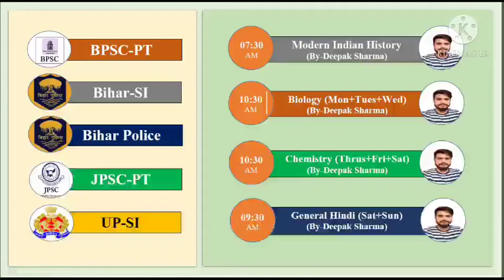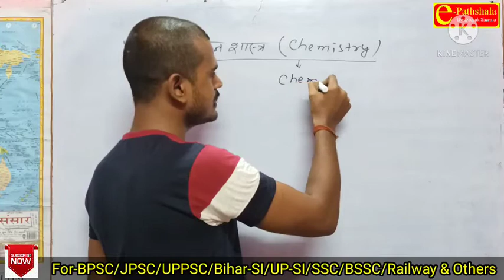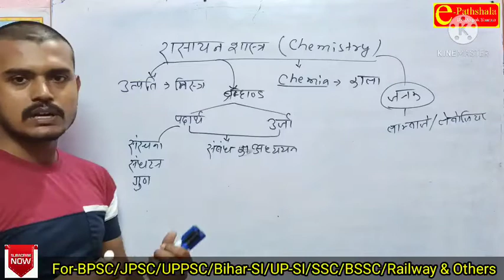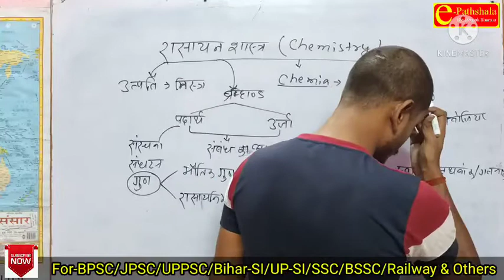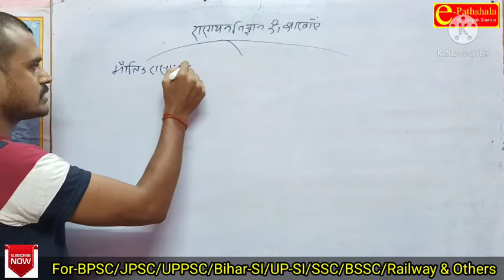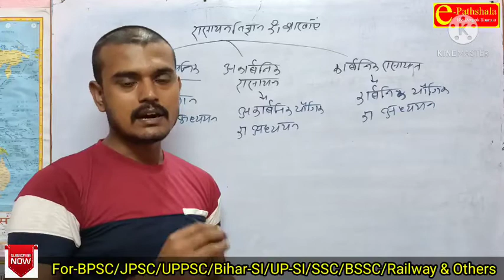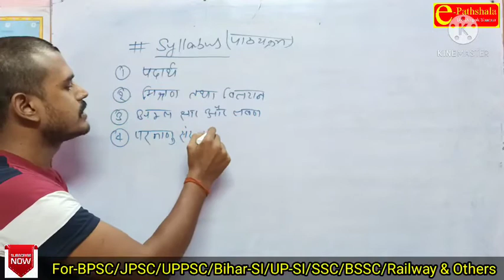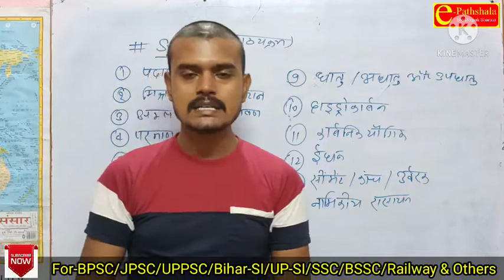Introduction || Chemistry || General Science || By-Deepak Sir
e-Pathshala के Youtube Channel में आपका स्वागत है | हमारे चैनल पर आपको सभी प्रतियोगी परीक्षाओं तथा बोर्ड परीक्षाओं के लिए Online Video Lectures उपलब्ध कराये जाते हैं |

Hello friends,
       Welcome to e-Pathshala By-Deepak Sharma's lectures. This video contains Chemistry Lecture for all competitive exams as follows-

Our Videos are useful for-
UPSC
BPSC
UPPSC
JPSC
UKPSC
MPSC
RPSC
CGPSC
SSC
BSSC
BPSSC (Bihar Daroga)
Bihar Constable Exam
SSC-CPO
UPSC-CAPF
UPSSSC
HPSC

University Exam

Subject Available-
Mathematics
Reasoning
English
General Studies (History, Geography, Polity, Economics, Static GK, Current Affairs)
General Science (Physics, Chemistry, Biology, Agriculture, Environment Studies)

To Join our Telegram Channel please follow this link:- e-Pathshala